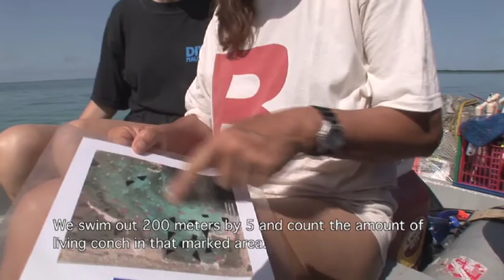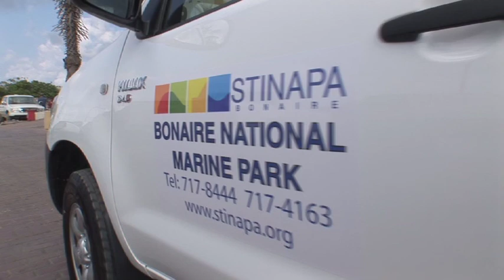(1.1 eng) Conch Restoration Project: Lac Bay, Bonaire Episode 1, Part 1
Episode 1, Part 1 of STINAPA Bonaire's project to restore populations of the critically endangered Queen Conch in Lac Bay.

Lac is the largest bay in the Dutch Caribbean and is not only a critical habitat for Bonaire and the region, but is also a RAMSAR site, recognized globally as wetlands of special significance. Lac is home to three globally endangered species: the Green Turtle, Mangrove tress and the Queen Conch.

This project is made possible through support from IUCN's "We are the
World" and the Dutch Postcode Lottery.